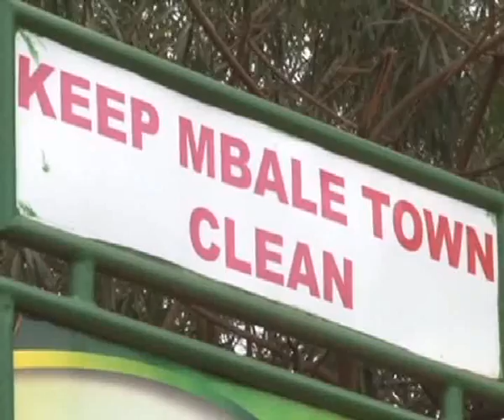Ensonga z'ettaka: ebyappa ebyagabibwa e Mbale bifu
Buli eyesenza ku ttaka lya gavumenti mu munisipali ye Mbale bumukeredde.

Akakiiko k’ebyettaka ka Uganda Land commission kakkiriza nti ebyaappa ebyagabibwa ku ttaaka lya gavumenti mu munisipaali ye Mbale byagabibwa mubukyamu era birina okusazibwamu.

Sentebe wa kakiiko kebyettaka Baguma Isoke bwabadde ayitidwa okubaako byatangaza ku ttaka eryawebwa abantu abenjawulo mu munisipaali ye Mbale.